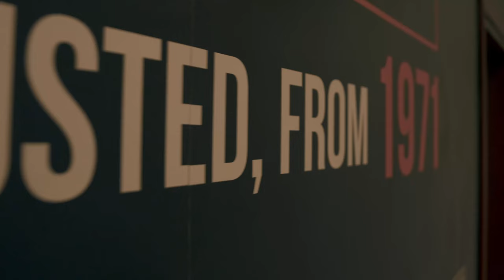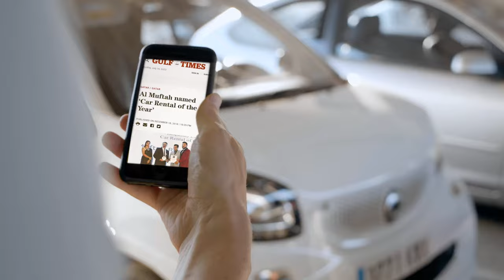Al Muftah Rent A Car - Corporate Video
Al Muftah Rent A Car is Qatar's largest car rental company . Established in 1971 the company has grown strength to strength in tandem with the economic growth of the State of Qatar.
From Economy to Luxury vehicles , Chauffeur services to Large group transportation we are the Go to Company for many of the Government , Private , Multinational and Individuals.